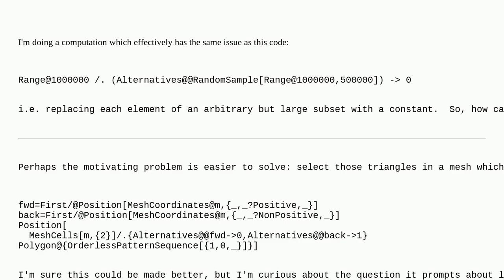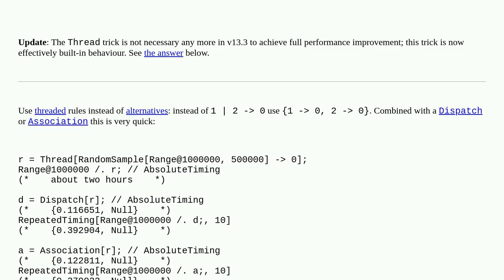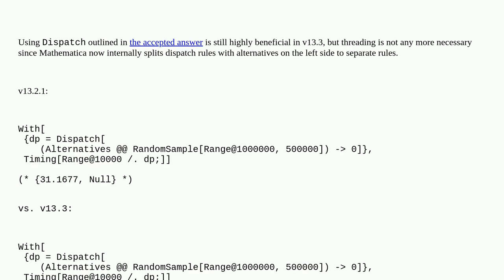Mathematica: Speed up replacement of very large alternatives expression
Speed up replacement of very large alternatives expression

A special thanks goes out to the awesome community

  performance-tuning code-request replacement